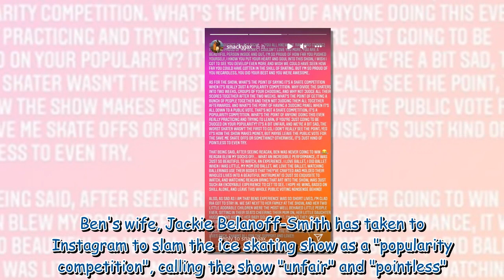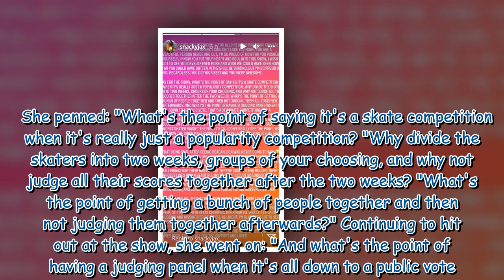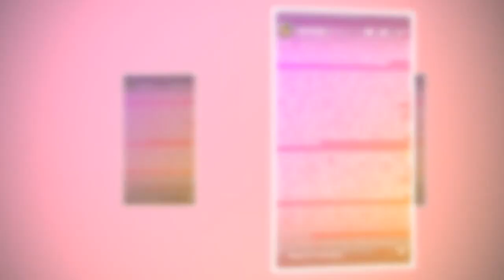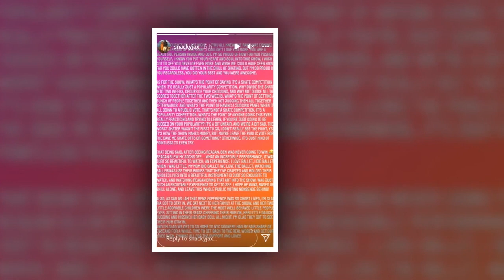Ben Foden's wife slams Dancing on Ice as 'unfair and pointless' after he's voted out first